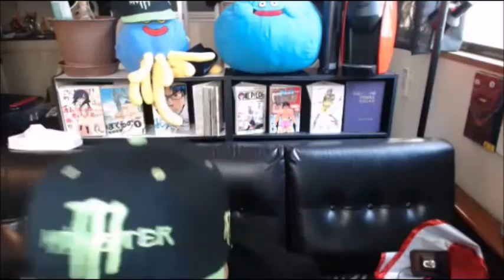【和道】浅井さんのカラオケに行く【ふわっち】11/13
浅井有紀子　神と私